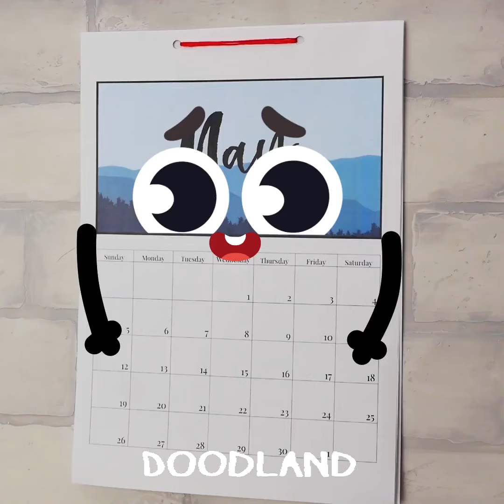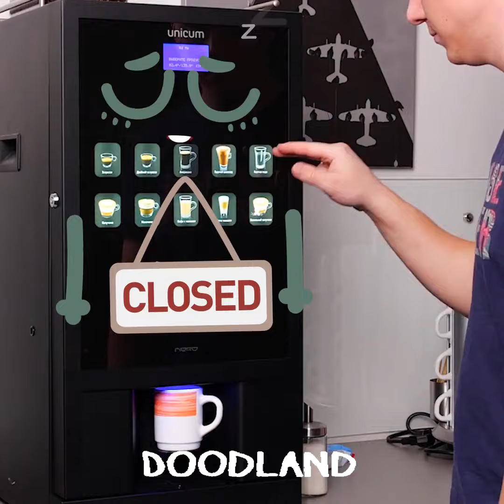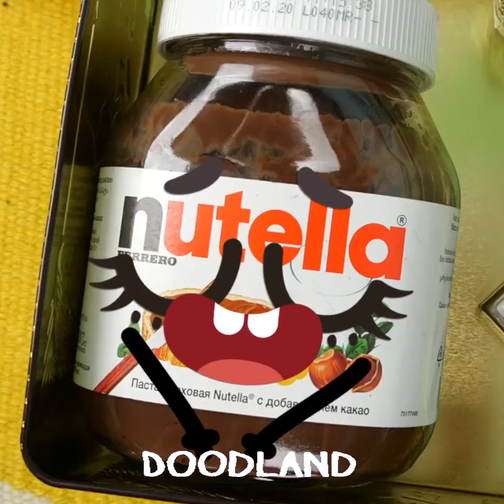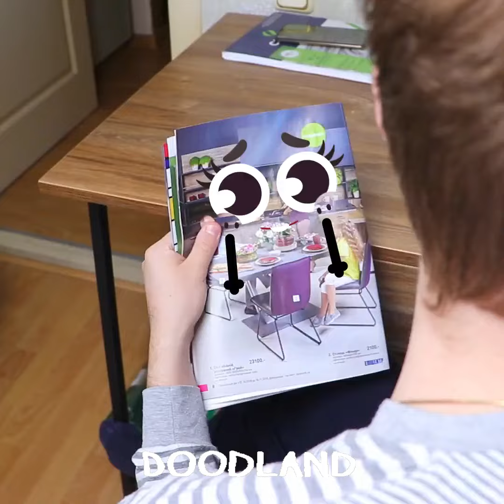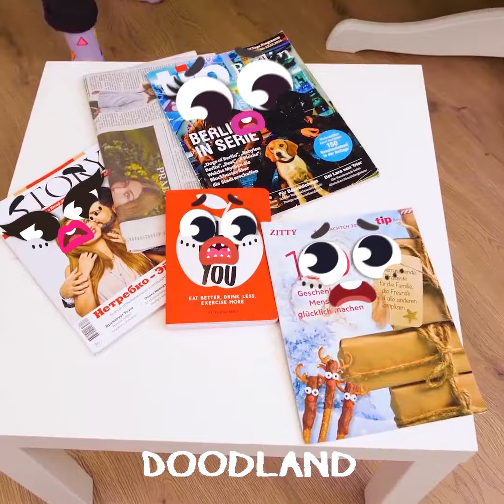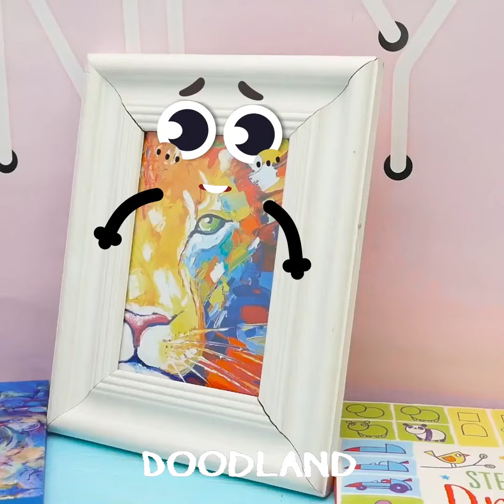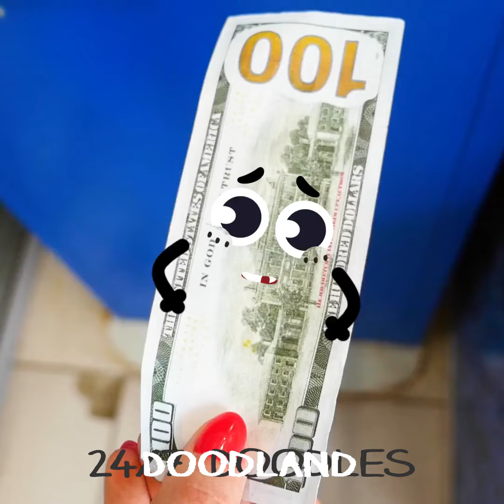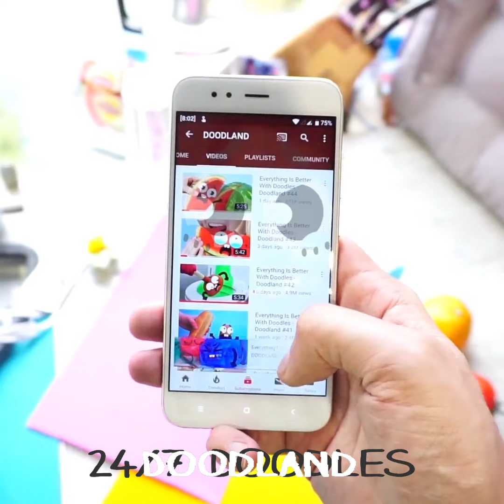From NERD to POPULAR! 😍 Extreme Crazy Veggies Makeover with Gadgets from TikTok! by DOODLAND